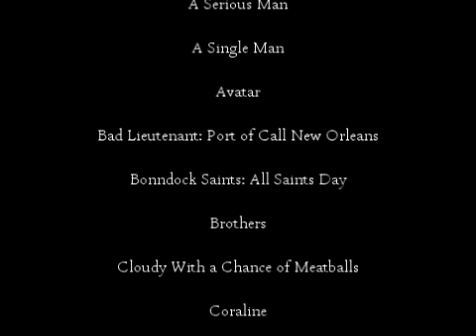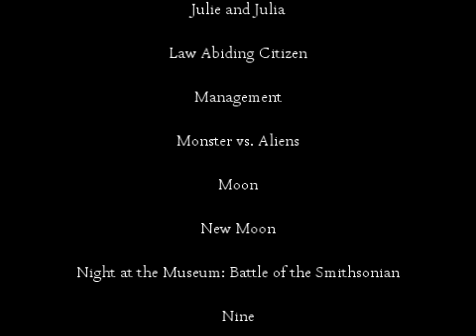2009 In Film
2009, a great year for film. I really hope you enjoy.

Drive- Incubus
Build a Bridge- Limp Bizkit
Shake It- Metro Station
The End is Here- WWE
That Don't Impress Me Much- Shania Twain
Red Dust- Zero 7